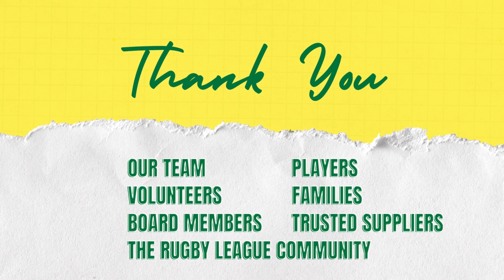NRL Wheelchair 2022 Wrap-up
Your support and word of mouth is the number one force to help build our sport of wheelchair rugby league both throughout Australia and Worldwide.

ABOUT
Wheelchair Rugby League is a variation of Rugby League that allows athletes with disabilities to compete with and against able-bodied people.

FINANCIAL SUPPORT
As a charity, Wheelchair Rugby League Australia is always seeking financial support from the community through donations and corporate sponsorship, to assist with venue hire, purchasing equipment and developing new programs.